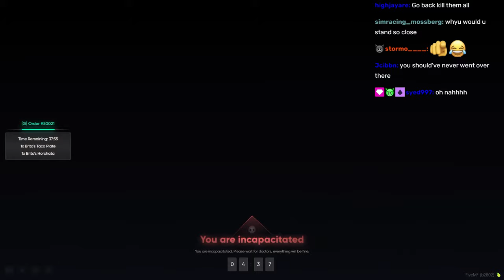Peanut Being A Bad Employee At Taco Stall | Nopixel 4.0